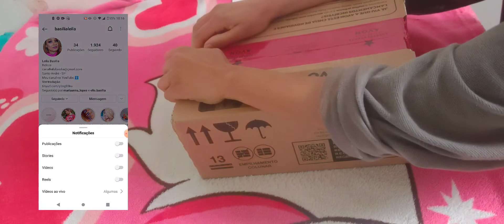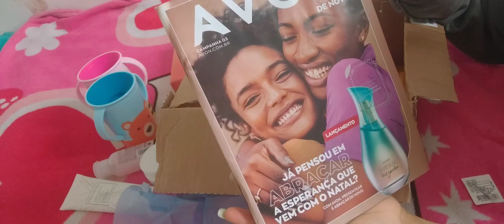ABERTURA DE CAIXA AVON CAMP. 20/21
Agradecida por assistir.🥰
Oi no vídeo de hoje compartilho com vocês, ABERTURA DE CAIXA AVON CAMP.20/21.

Convido você a usar a Cornershop, o aplicativo que nos ensinou que o futuro não tem carros voadores, mas tem compras na porta da sua casa. Aceite este convite e receba 1 entrega grátis válido por um mês.